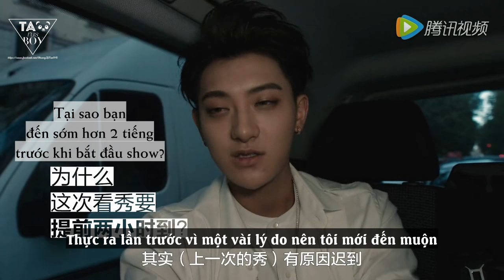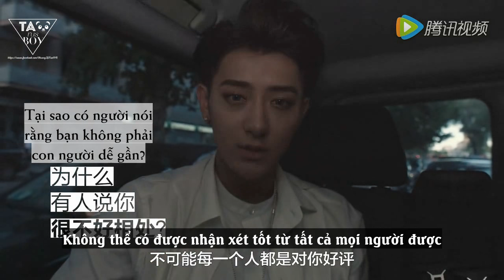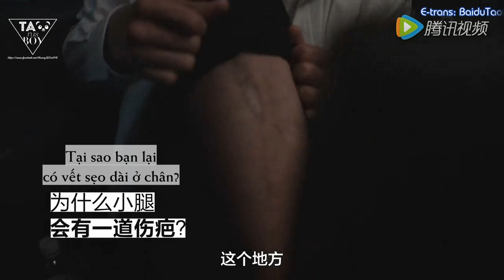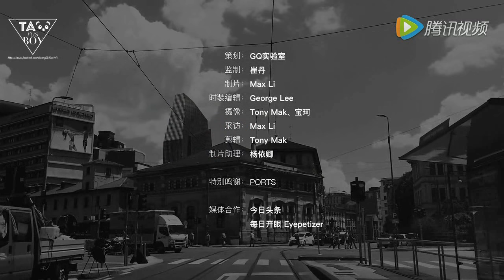[Vietsub] 160618 ZTAO MFW Interview with GQ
E-trans: BaiduTaoBar
V-trans: Gino
Time: Kiara
Edit & Encode: Gino